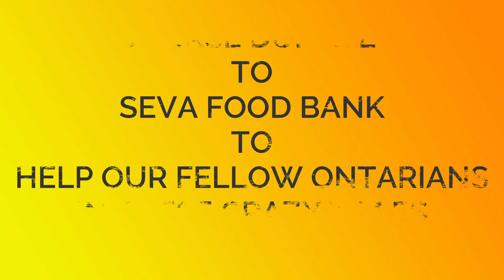Shava ni Girdhari Lal | Maritime Bhangra | Feed Nova Scotia | Seva Food Bank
DANCING FOR DONATIONS by Maritime Bhangra Group-  Please donate to Seva Food Bank if you like this video.

Dance by: Kunwardeep Singh